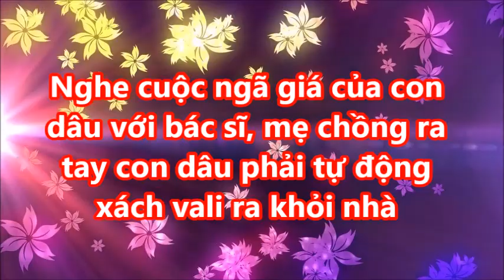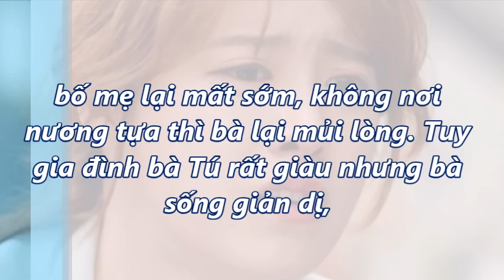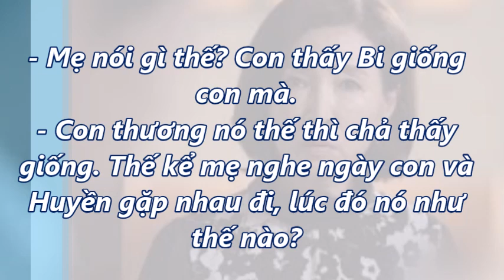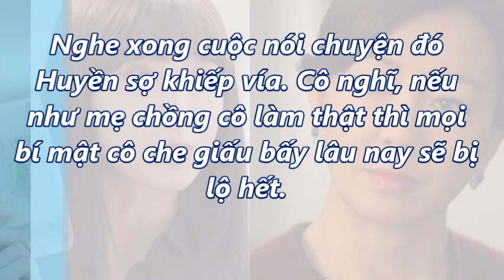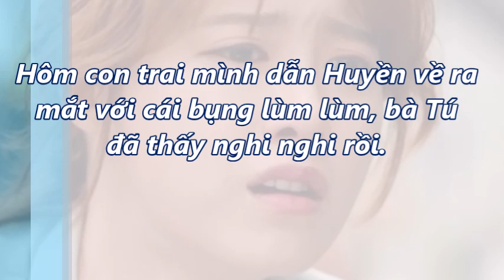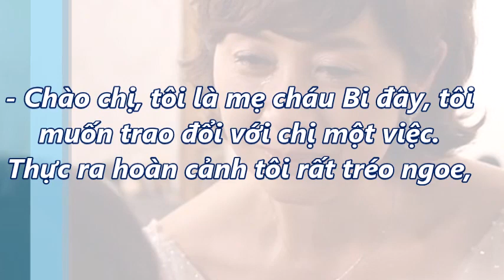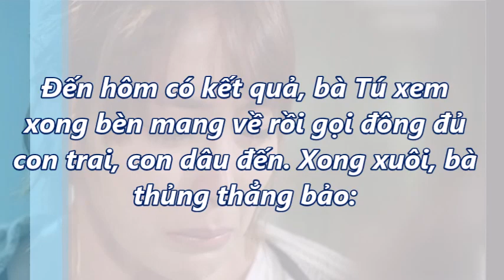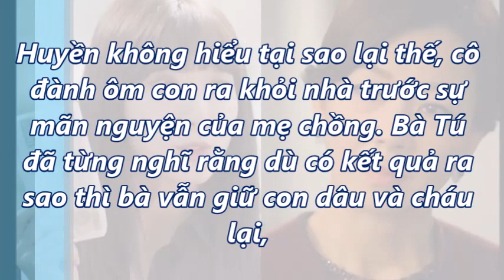Nghe cuộc ngã giá của con dâu với bác sĩ, mẹ chồng ra tay con dâu phải tự động xách vali ra khỏi nhà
Nghe cuộc ngã giá của con dâu với bác sĩ, mẹ chồng ra tay con dâu phải tự động xách vali ra khỏi nhà. Tin Mới Người Nổi Tiếng. Là Kênh quy tụ thông tin mới  trong và ngoài nước. Xin hãy bấm nút "Đăng ký" để không bỏ lỡ qua những Video hấp dẫn nhất trên kênh của chúng tôi.